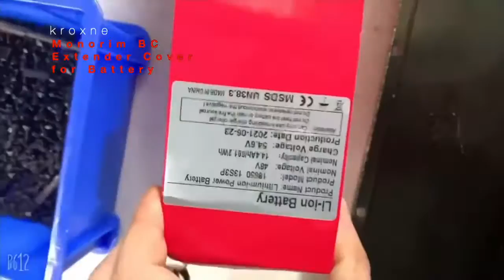install Extensive aluminium cover for battery expansion for Xiaomi electric scooters. Monorim BC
How to install Extensive aluminium cover for battery expansion for Xiaomi electric scooters. Monorim BC-M365